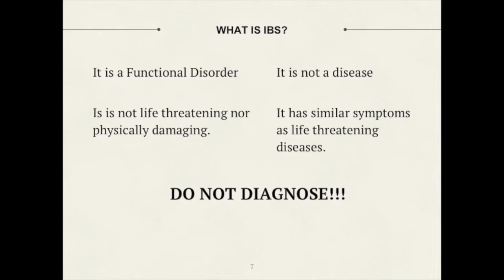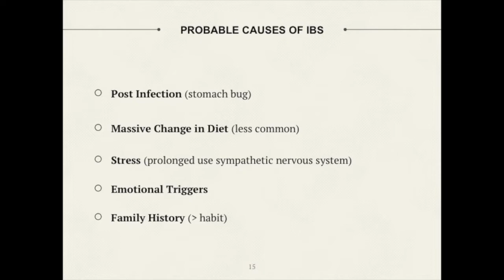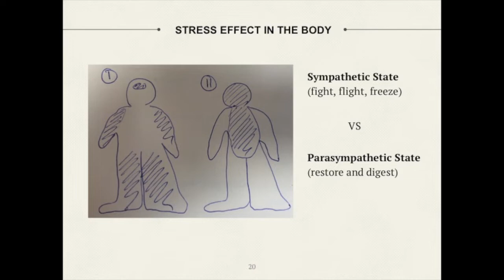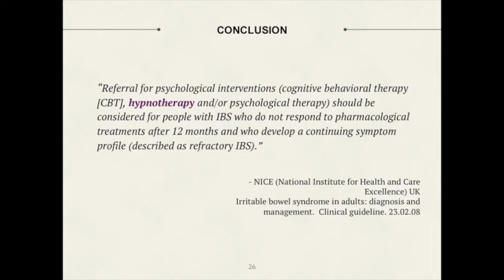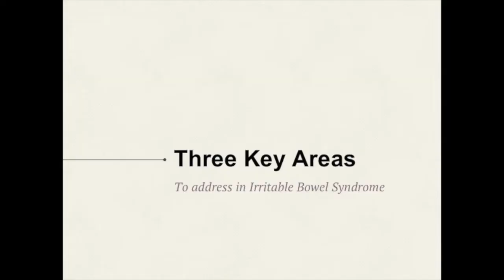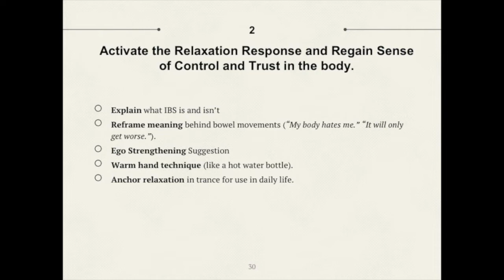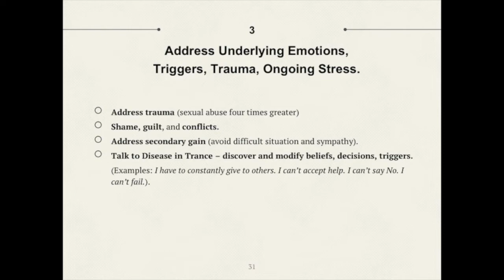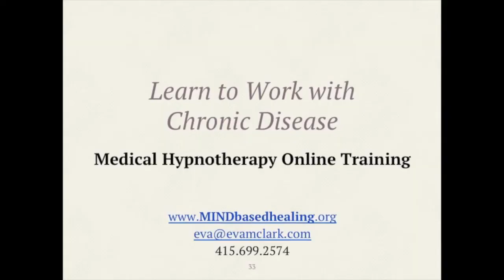Gut-Directed Hypnosis Class for Hypnotherapists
In this presentation, Eva M Clark, explains how to work with irritable bowel syndrome, IBS, using gut-directed hypnosis.  For more classes and information on using hypnosis with chronic disease,